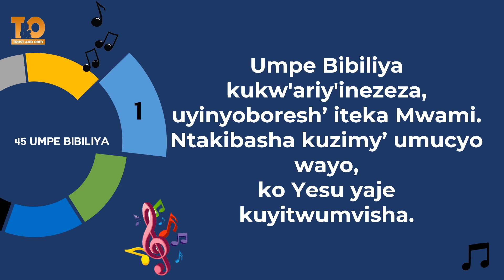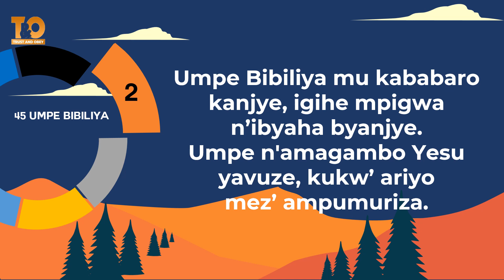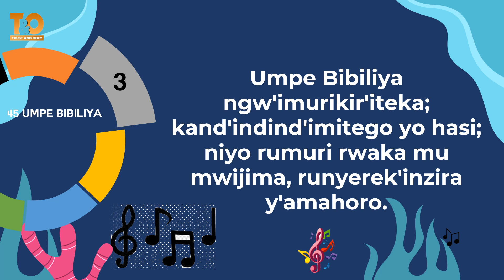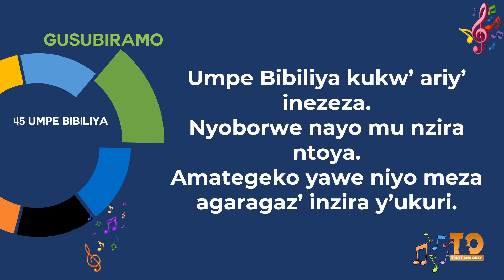045 Umpe Bibiliya